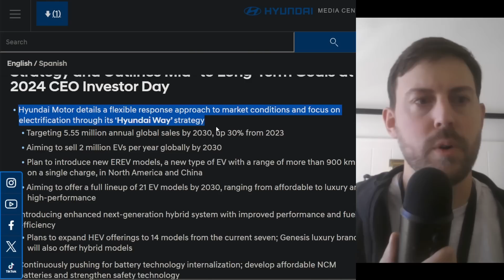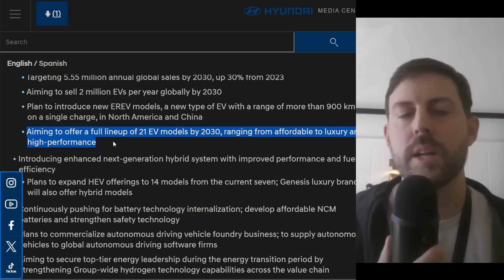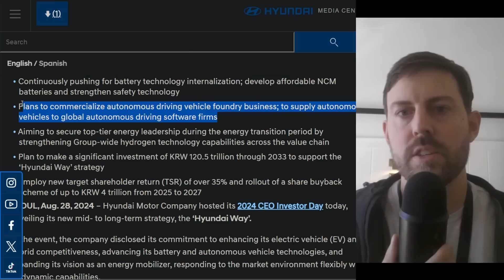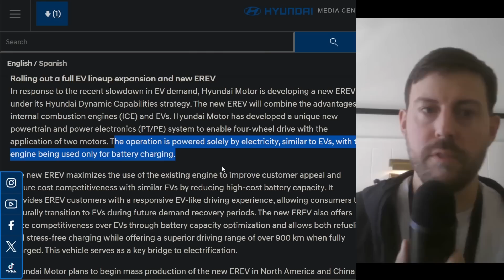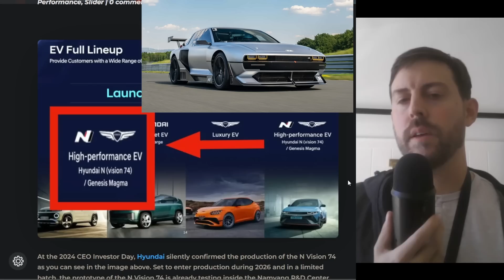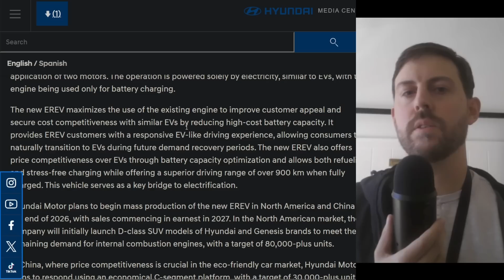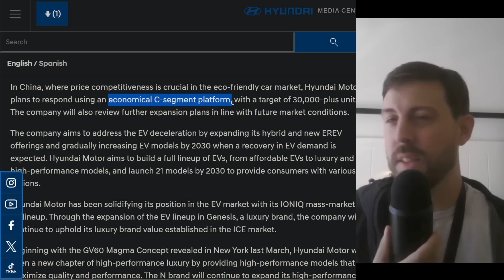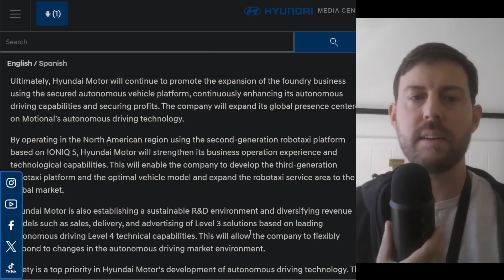Hyundai just KILLED range anxiety with their next-gen technology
At 2024 investor day for Hyundai, they shared exciting new technology to improve hybrids, phev and EV models. Let's dig in to their new tech that just killed range anxiety.

👣Like my daily drivers?